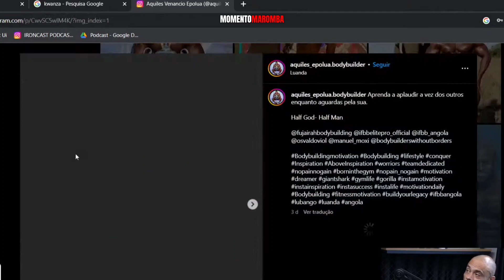VIDA DIFÍCIL!!! A TRISTE REALIDADE QUE O BAPTISTA TEVE QUE PASSAR!!!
Se você é apaixonado por conteúdos de musculação, não perca a chance de se inscrever nosso canal do YouTube!

Junte-se à comunidade incrível que estamos construindo nessas plataformas. Mal posso esperar para compartilhar momentos inesquecíveis com você! Seja bem-vindo(a) e Viva a estética!